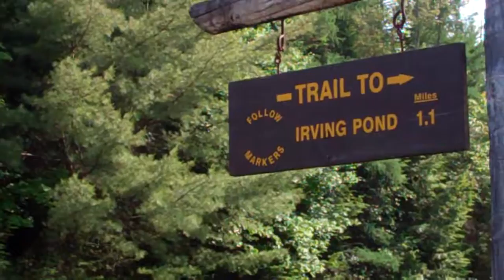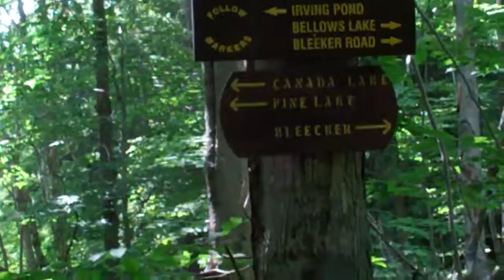Irving Pond Adirondack Park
Just some video from a hike to Irving Pond in the Adirondacks.